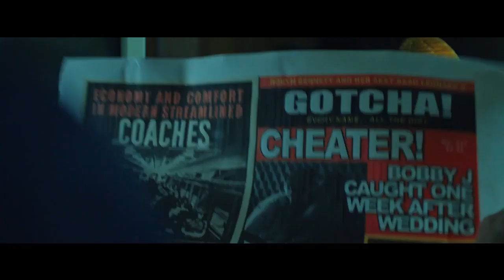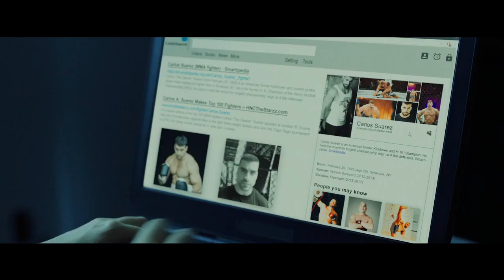Above the Shadows Trailer (2019)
Trailer for Above the Shadows, starring Justine Cotsonas, Megan Fox, Olivia Thirlby, Alan Ritchson and Jim Gaffigan.

A supernatural tale following a young woman (Olivia Thirlby) who has faded from the world to the point of becoming invisible. After more than a decade existing in the shadows, Holly meets the one man who can see her, Shayne Blackwell (Alan Ritchson), a disgraced MMA fighter. Holly discovers that it was one of her tabloid photographs that caused his downfall, and that she must restore him to his former glory if she wants to regain a foothold in the world around her. With Shayne, Holly awakens to love but also to the reality that she may become invisible forever.